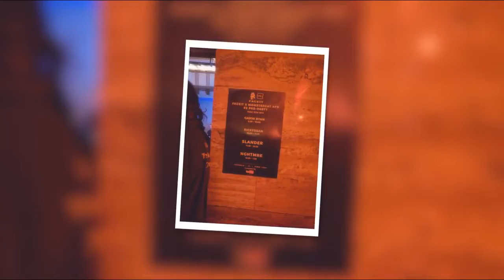EA Play & E3 2017